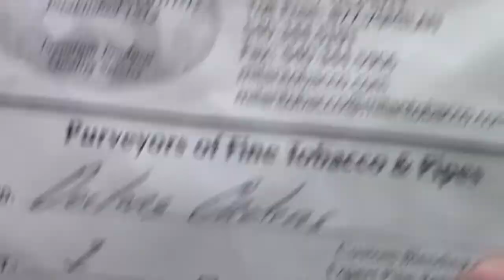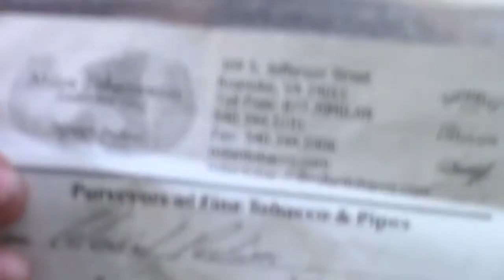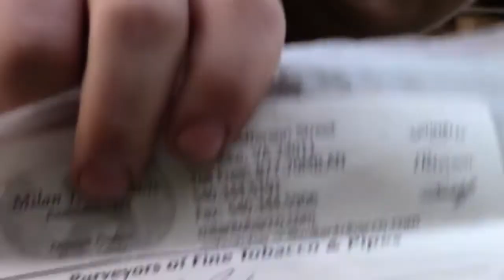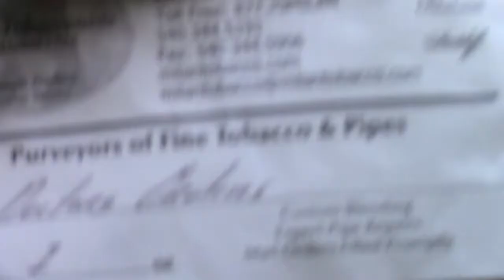Enjoying a Pipe + How I got into pipe smoking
The Tobacco I am smoking is Doctor's Orders from Milan Tobacconist